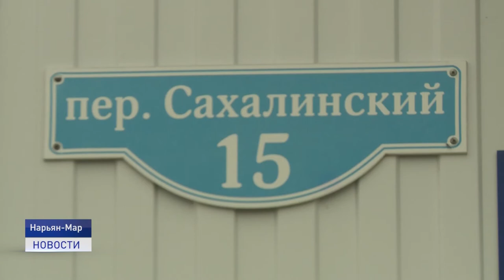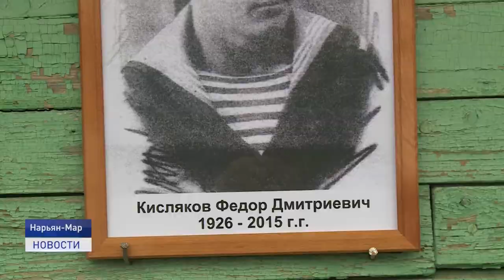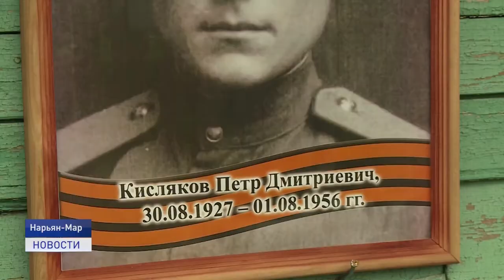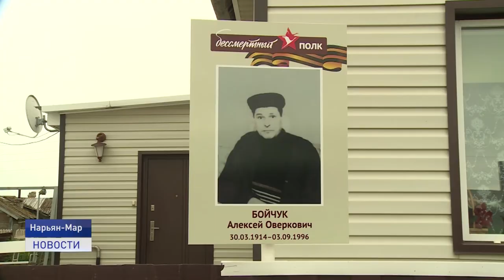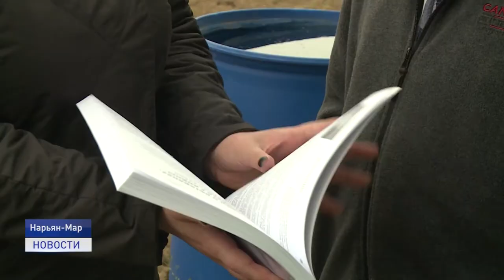ЛЮДИ ШЛИ НА ФРОНТ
Нет ни одной семьи в Ненецком округе, которую бы не задела Великая Отечественная Война. Наши земляки сражались на фронтах, ковали победу в тылу. Их потомки бережно хранят память о военном поколении.